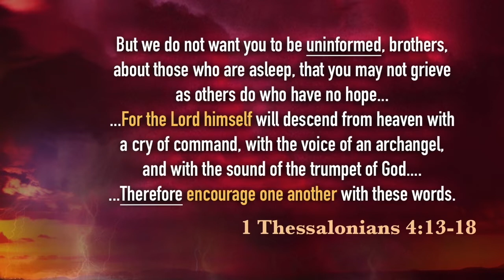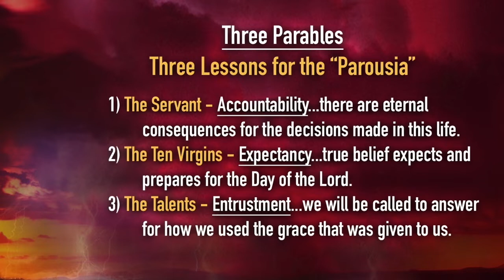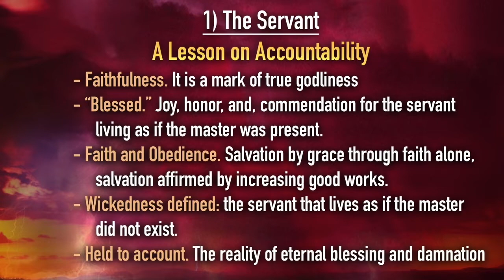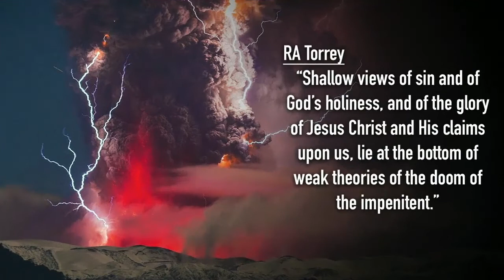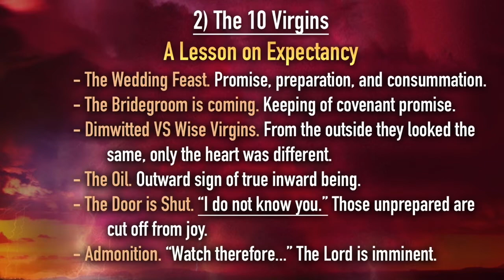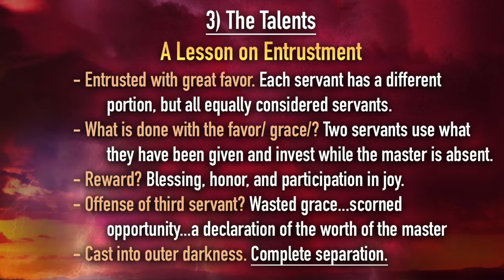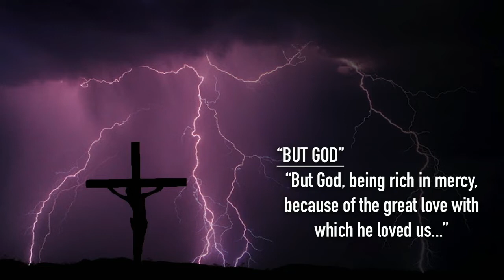All Things New, "Well Done Good and Faithful Servant" - February 16, 2020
“All Things New, ‘ Well Done Good and Faithful Servant’” with Pastor Nathan Smith